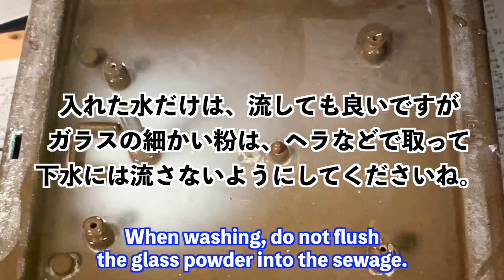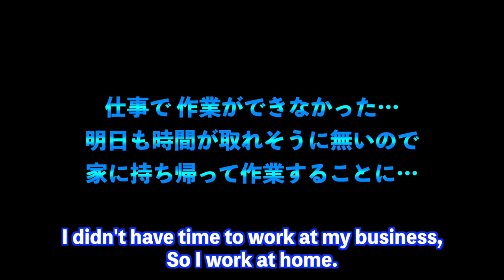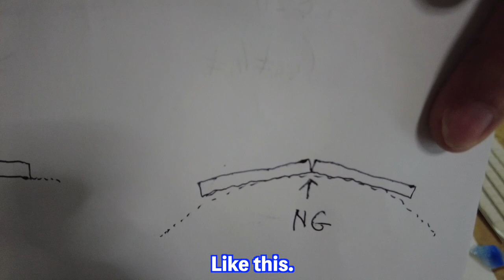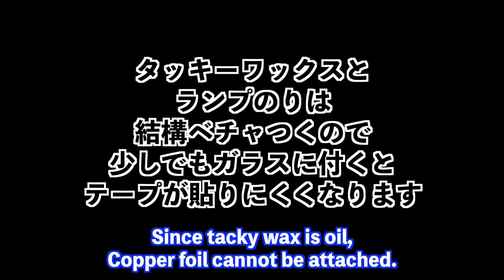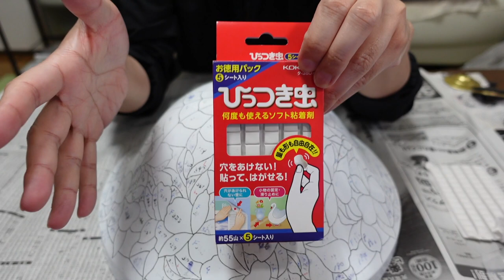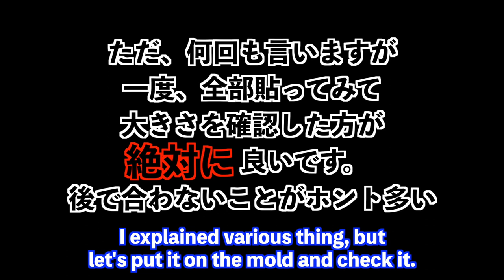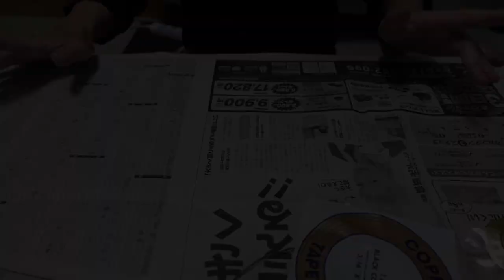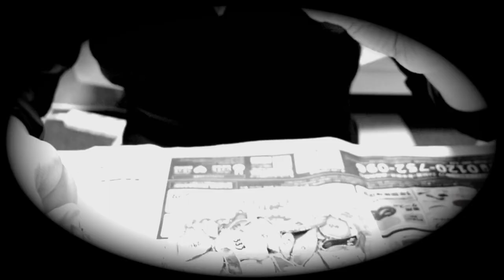Temporarily fastened & Foil winding [Stained glass]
Introducing items that temporarily fasten glass to the mold.

Please leave your footsteps with high rating and comments.